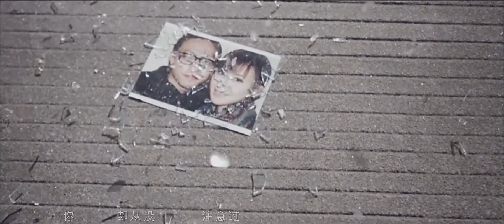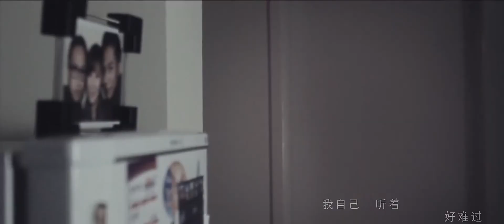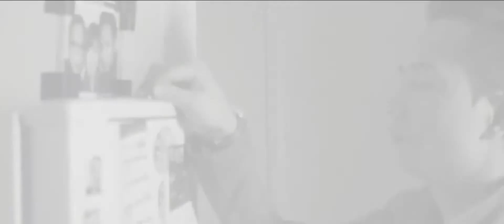欢子《没说的话》MV 1080P